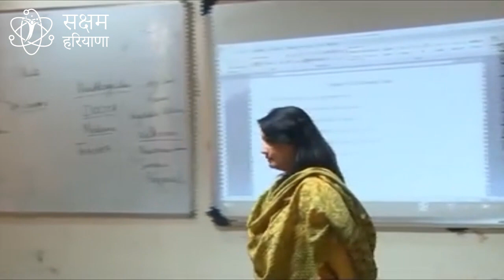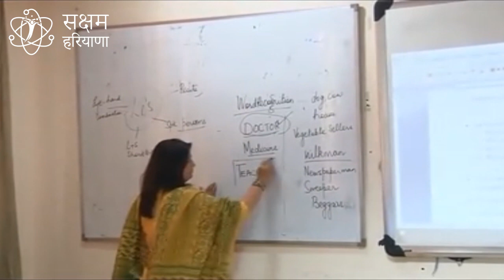Writes simple words and short sentences related to immediate surroundings